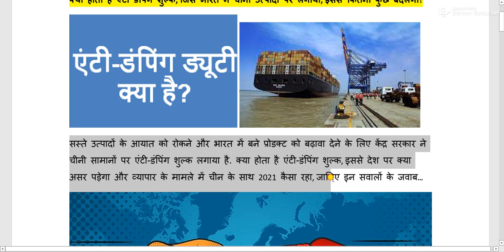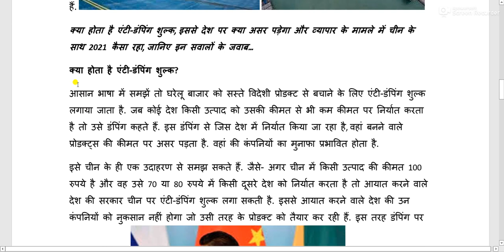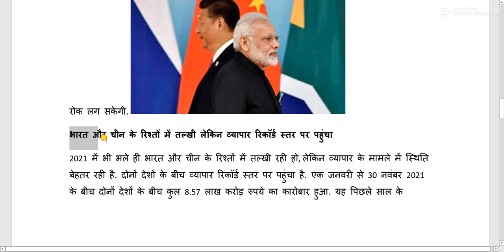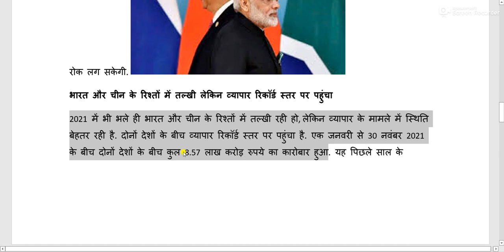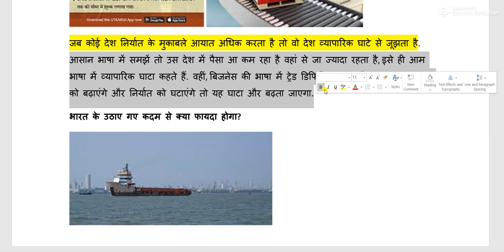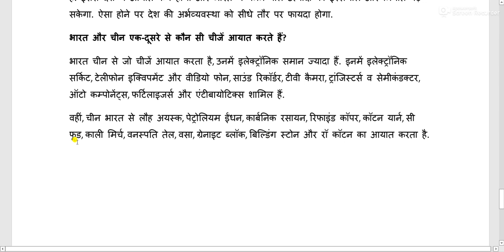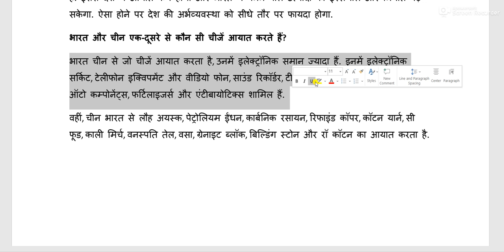एंटी डंपिंग शुल्क क्या होता है ? भारत ने चीन पर क्यो लगाया एंटी डंपिंग शुल्क || Anti Dumping Sulk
Bahupad NCERT/BTBC/UPBOARD MATH SOLUTION
Bahupad Theory

ncertsolutions class10maths liveclass biharboard upboard ncertclass10mathschapter1 rajurajat class10 एंटी डंपिंग शुल्क क्या होता है ? भारत ने चीन पर क्यो लगाया एंटी डंपिंग शुल्क